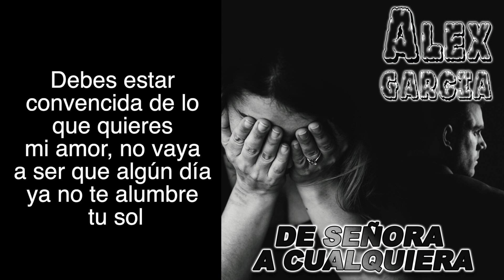ALEX GARCIA - DE SEÑORA A CUALQUIERA